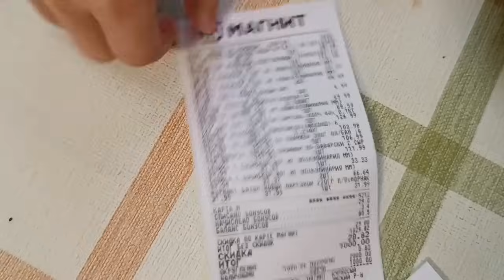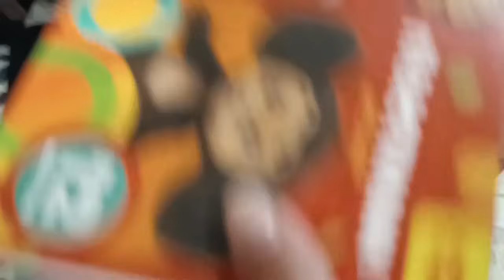Из квартиры в дом / Отключили газ😱 / Семья в селе / Влог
Ссылка на Яндекс Маркет

Реклама. ООО "Яндекс", ИНН 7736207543. erid: 2Vtzqvpi8Z3